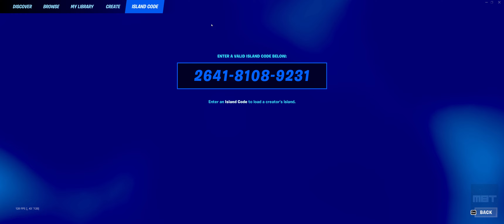[ISLAND CODE] FORTNITE: DEATHRUN 70 LEVELS DÉBUTANTbeginner - WHAT IS THE CODE? - WHERE TO ENTER?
BEST FORTNITE GAMES, BOOKS, CLOTHING, SHOES, BED SETS & MORE. CHECK IT OUT YOU GONNA LOVIN IT